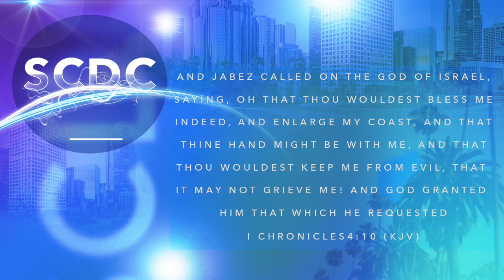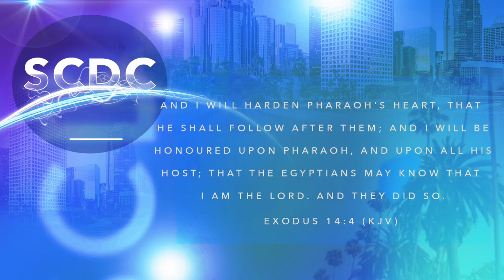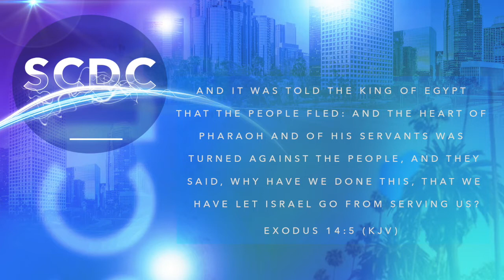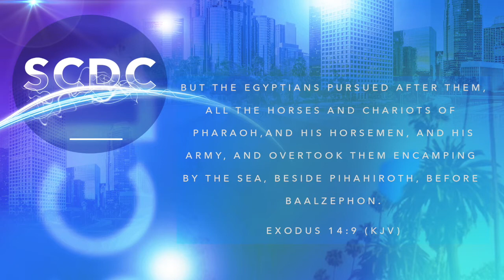Elevate Worship with Suffragan Bishop William Benson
Southern California District Council
Spring Virtual Conference

Elevate Worship
SCDC Chairman Suffragan Bishop William Benson, Speaker

Givelify: Southern  California District Council 67